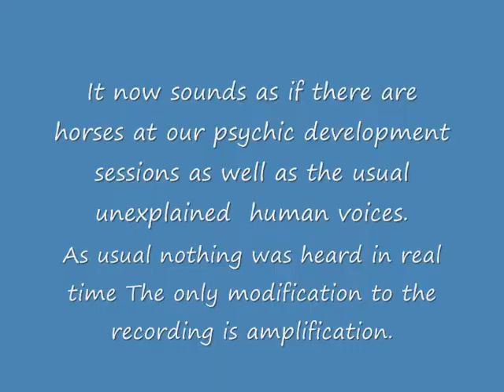spirithorsesnow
We now have what sounds like spirit horses popping into our psychic development sessions.  As  usual, nothing was heard in real time but what you hear now was on the recording of the session.  No modification has been made to the recording apart from amplification.  An standard, ordinary every-day dictaphone is used to record these sessions.